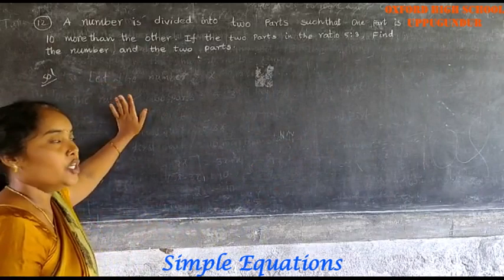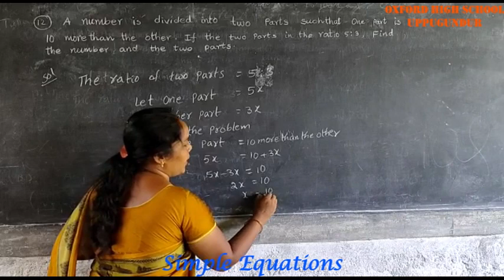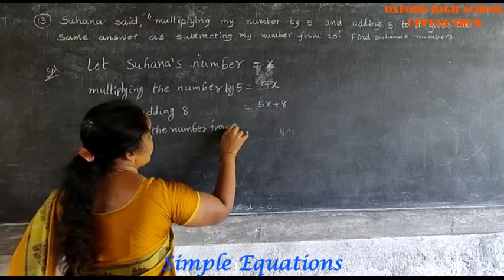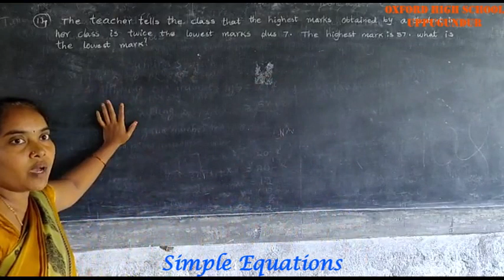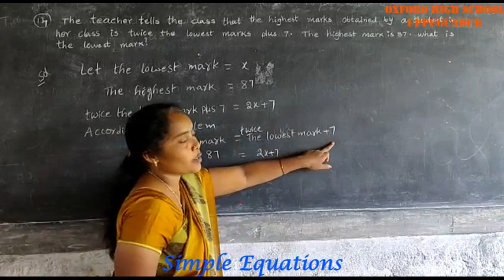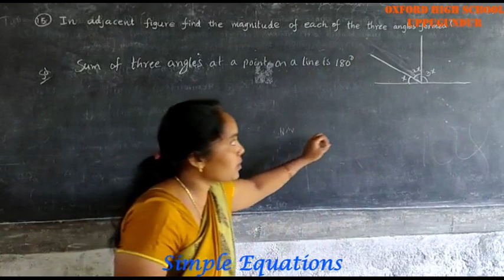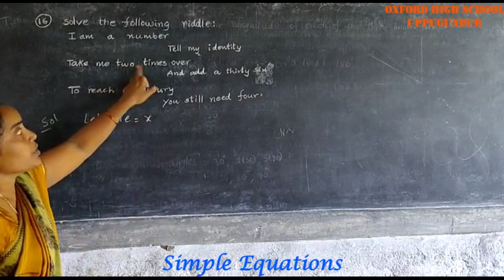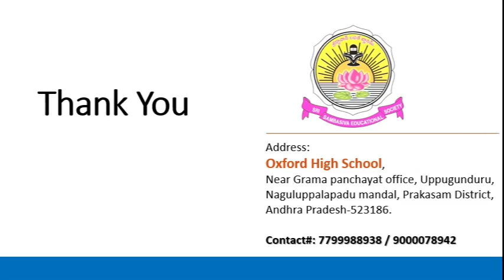Mathematics : Simple Equations part - 5 (Oxford High School-Uppugunduru)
Subject: Mathematics
Lesson: Simple Equations part - 5 (7th Class)
Teacher: Mrs.D.Prasanna